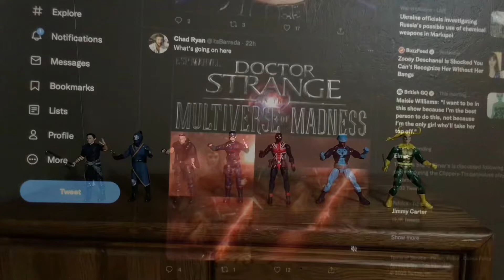What’s going on here